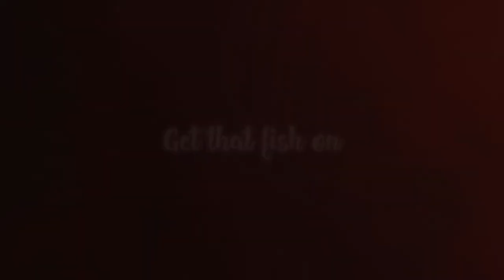Pesca de Júreles Part 2 | Jack Crevalle Fishing | 🚨GIVEAWAY🚨 SORTEO 🚨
⚫️Aqui les dejo los link del Equipo que uso:

OLDTOWN 106 SPORTMAN POWERED BY MINN KOTA

⚫️Combo de Casting

St. Croix Mojo Yak casting

⚫️Lineas Trenzadas

Nomad Design - Pandora 8X Braid, Braided Fishing Line

⚫️ Lider

Yo-Zuri H.D. Fluorocarbon Wrist Spool 100-Yard Leader Line, Pink, 30-Pound

⚫️Accesorios

Rapala 9" Floating Fish Gripper 9"

YakGear Fish Stik (REGLA)

PLUSINNO Fishing Net Fish Landing.

KastKing Cutthroat 7” Fishing Pliers, 420 Stainless Steel Fishing Tools.

⚫️Equipo que uso para grabar:

GoPro HERO8 Black - Waterproof Action Camera with Touch Screen 4K Ultra HD Video.

Movo Smartphone Video Rig with...

Apple Lightning to 3.5 mm...

Tripod for iPhone, Fotopro...